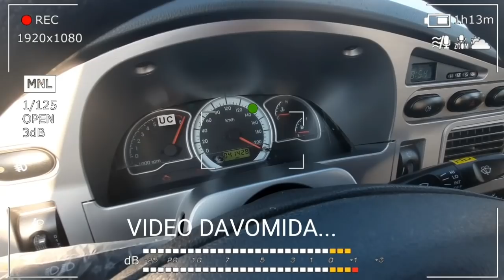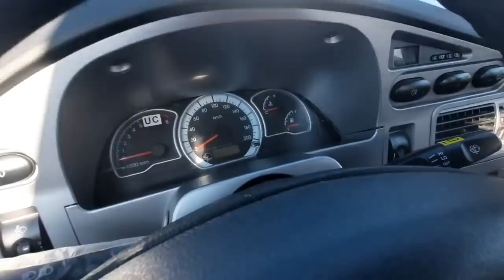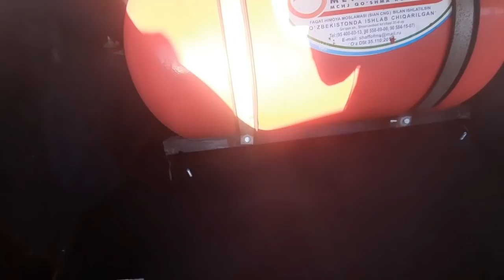10-ЯНВАРЬ НЕКСИЯ НАРХЛАРИ | ДЕНОВ МАШИНА БОЗОРИ 2020 |DENOV MASHINA BOZORI 2020